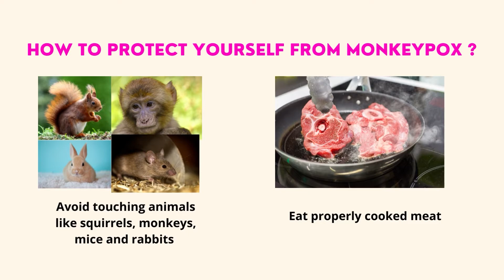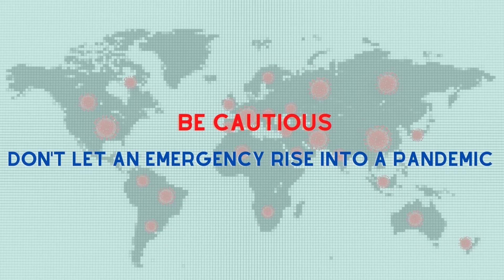Monkeypox | Dr.Guru Prasad Peruri | Anu My Baby Hospital | Vijayawada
Monkeypox has spread to more than 70 countries and now cases are being reported from India. In this short video, we explain the monkeypox virus, how it is transmitted to humans, and precautions to follow.

Dr. Guru Prasad Peruri
Consultant Neonatologist and Pediatrician
MD Pediatrics (PGIMER, Chandigarh)
DM Neonatology (JIPMER, Pondicherry)